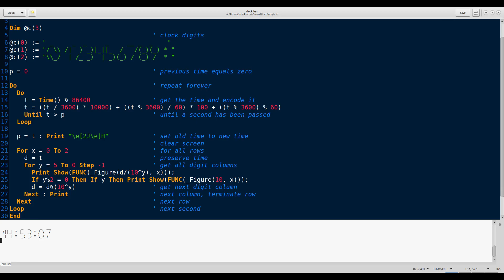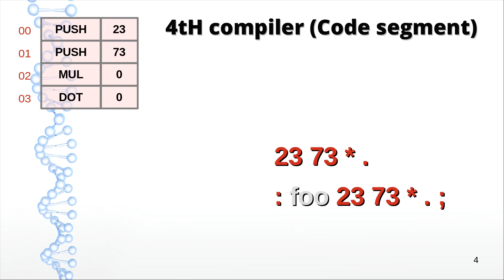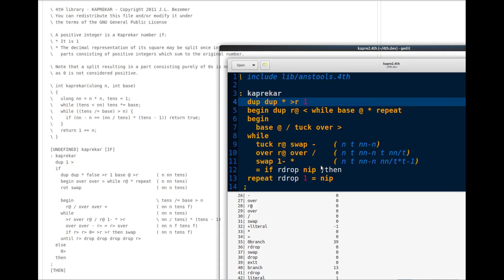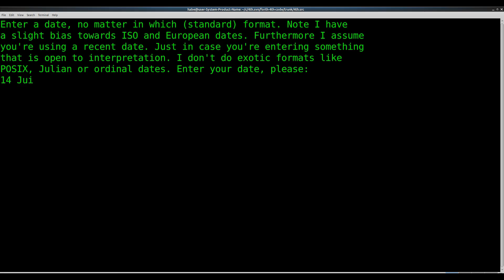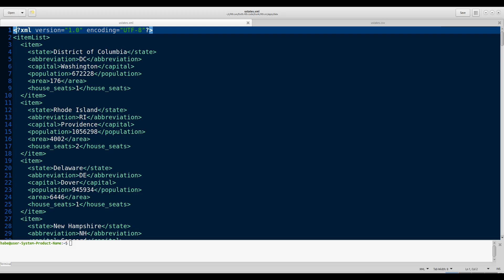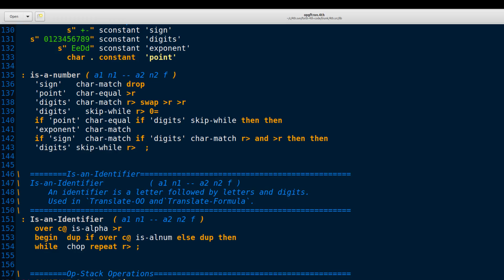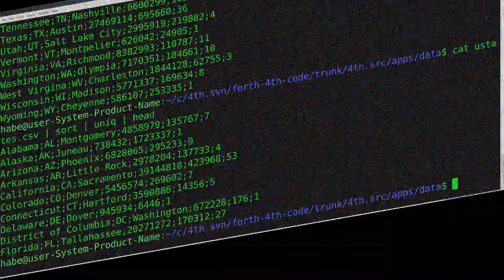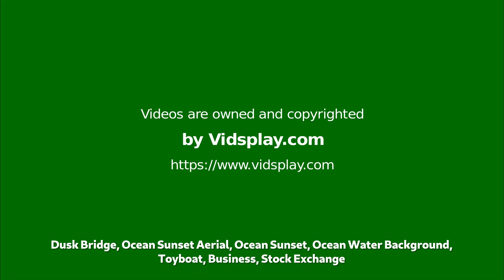Back & Forth - Why choose Forth?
What is this fascination with Forth? Why do seasoned programmers torture themselves for years with this "bare bones" language? The secret? It's not the language. It's a way of thinking. And a personal journey.

You can download it anonymously and for FREE.
Most popular platforms are supported - even some old ones.